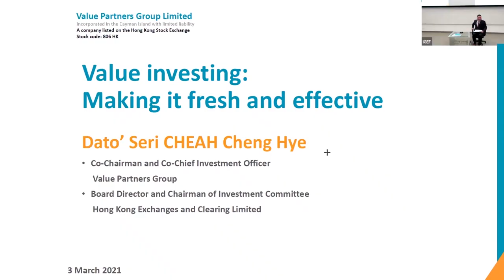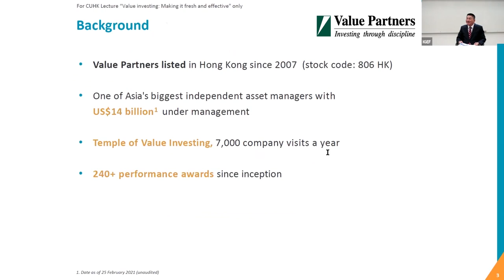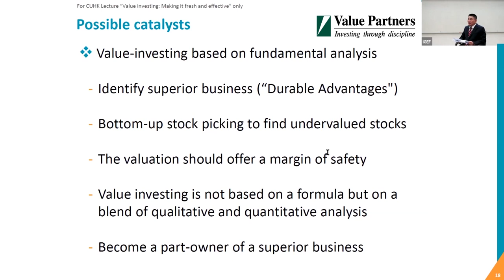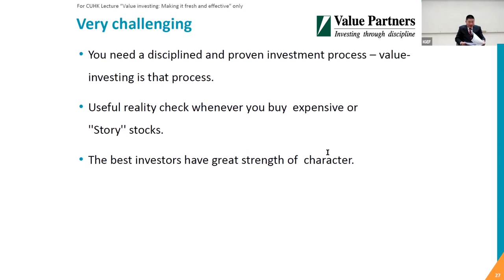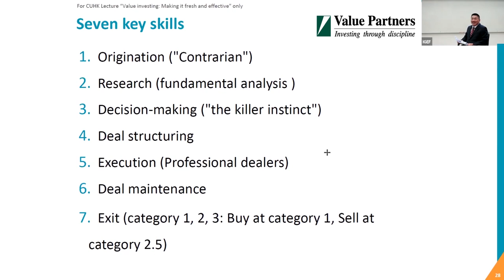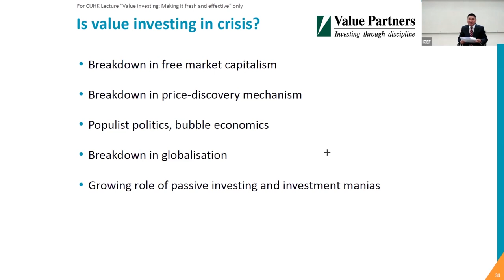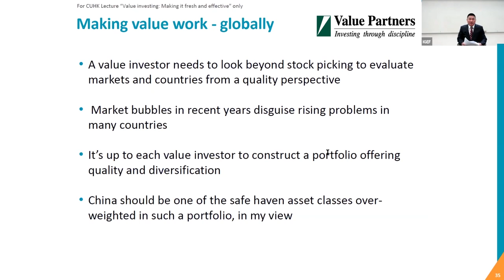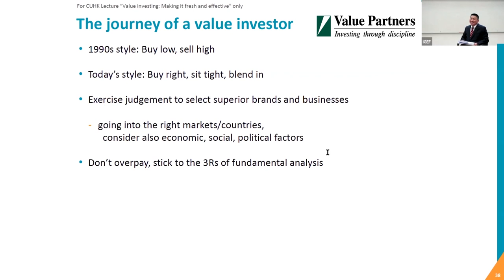【Lecture Replay】Chinese University of Hong Kong Lecture by Dato' Seri Cheah Cheng Hye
【謝清海﹕以不變應萬變 價值投資歷久常新】謝清海上星期於大學演講中拆解優質價值投資理念，以及應對波動市況的投資法則 。

Our Co-Chairman and Co-Chief Investment Officer Dato’ Seri Cheah Cheng Hye talked in a guest lecture on “Value investing: Making it fresh and effective” in the Chinese University of Hong Kong, sharing on how value investing has been refreshed and updated to meet the challenges of today's market.

【焦點基金 Featured Funds】
邁進2021全方位捕捉股債投資機遇:

Facebook: Value Partners Group
LinkedIn: Value Partners Group

投資涉及風險，有關基金詳情及風險因素，請參閱基金說明書。刊發人: 惠理基金管理香港有限公司。
Investment involves risk. Past performance is not indicative of future results. Issuer: Value Partners Limited.